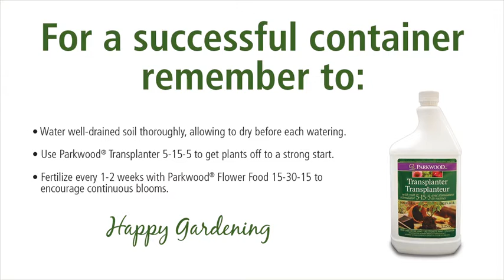Container Gardening - Sheridan Nurseries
Our Custom Designer, Jung, from our Toronto Garden Centre shares with you some great tips for Container Gardening.